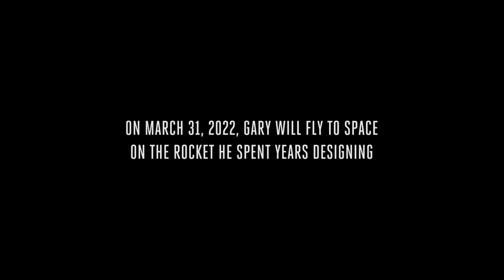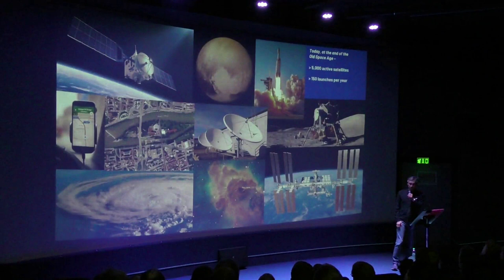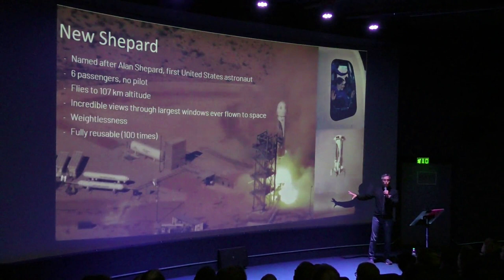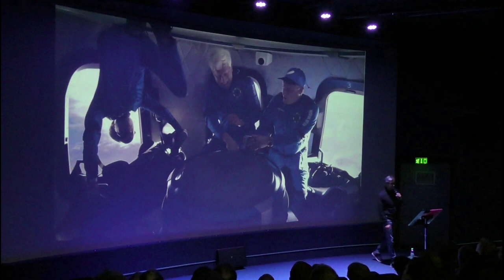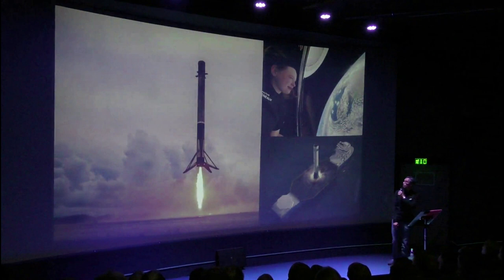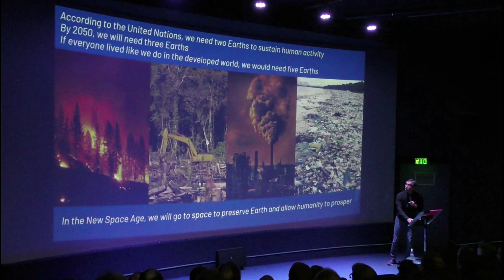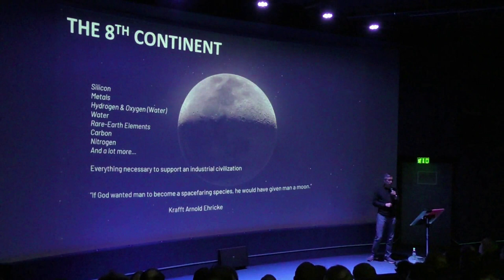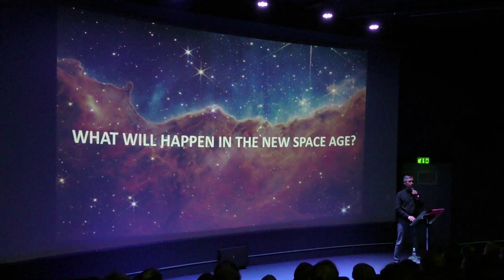The New Space Age – Gary Lai (Blue Origin)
What is the future of the space exploration? What challenges we will face and what problems we need to overcome? What is the view of the Chief Architect of the New Shepard rocket at Blue Origin, Gary Lai?